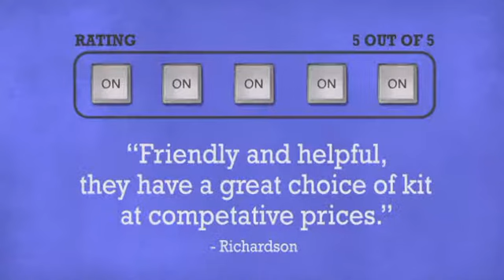Arriba AC-131 LED Effect Case - DJkit.com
For more information on the Arriba AC-131 LED Effect Case and to purchase from DJkit.com